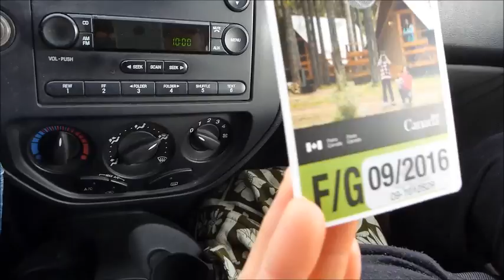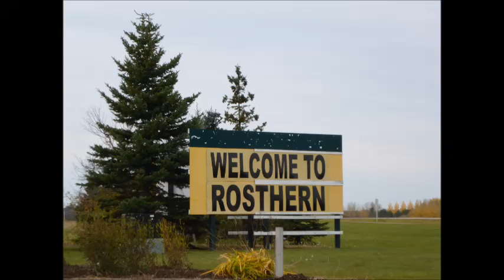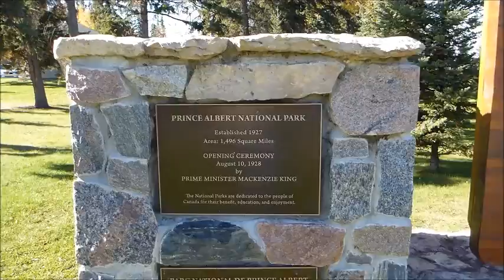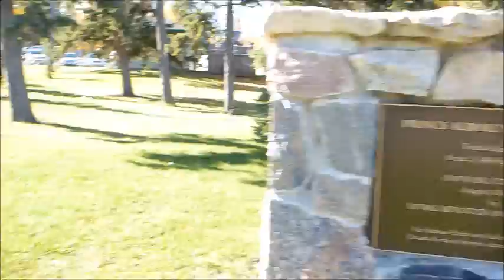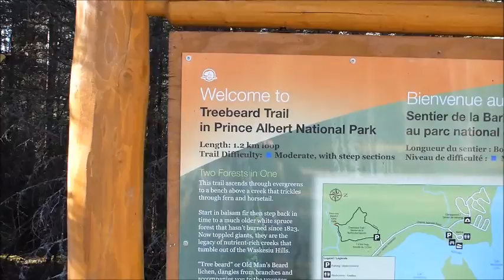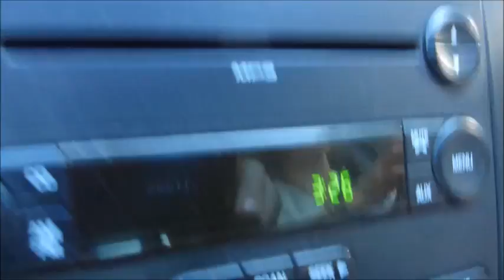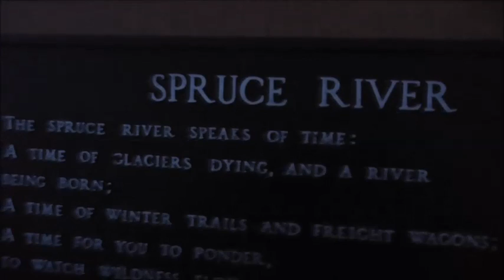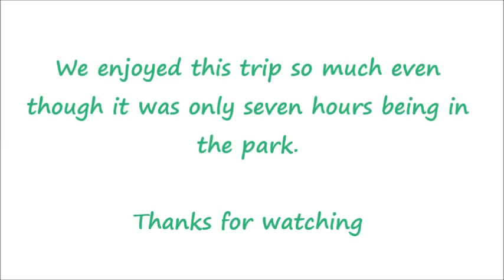DAY TRIP TO PRINCE ALBERT NATIONAL PARK OCT 10, 2015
Visited another one of Canada's National parks